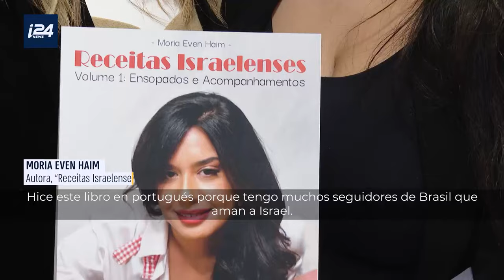Noticias en Espanol desde Israel | Brazilian governors show support during Israel visit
On this episode of N24, i24NEWS gets an exclusive interview with the governors of Sao Paulo and Goiás as they made a solidarity visit to Israel.

We also hear from Rafaela Treistman, a survivor of the Nova Music Festival massacre, who shares her testimony of the tragedy.